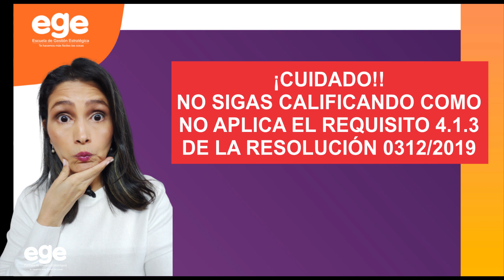🚫CUIDADO🚫Requisito 4.1.3 de estándares del SGSST. R0312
Requisito 4.1.3 de estándares del SGSST. R0312.⚠️Únete a la primera Escuela Virtual de Formación Estratégica de SST👷🏻‍♀️ y DESCUBRE las Técnicas y Herramientas para gestionar correctamente los riesgos laborales de cualquier empresa y convertirte en el prevencionista que todos desean contratar.

¡Bonito día!, Muchos auditores o responsables del Sistema de Gestión de Seguridad y Salud en el Trabajo (SGSST) cuando están realizando la evaluación de estándares básicos, califican como no aplica el requisito 4.1. 3. Identificación y priorización de la naturaleza de los peligros (metodología adicional, cancerígenos y otros), te invito a que no te lo tomes tan a la ligera y tengas en cuenta que este requisito no solo se refiere a tener o no sustancias químicas que produzcan cáncer, también, debes antes de evaluar, revisar si la empresa cuenta con:

✔Existe un inventario de los productos químicos utilizados en la empresa, el cual contiene niveles de toxicidad, numero CAS, dosis utilizada, tiempo de exposición, matriz de compatibilidad
✔Se han documentado las decisiones frente a los controles de seguridad para el uso y exposición de los productos químicos.
✔Se cuenta con la ficha técnica de los productos químicos utilizados donde se garantiza que no tienen riesgo de generar Cáncer.
✔Existe un área destinada para el almacenamiento de las materias primas e insumos y sustancias catalogadas como carcinógenas y con toxicidad aguda. O los productos químicos usados en la empresa
Si deseas aprender de manera fácil y 100% practica a diseñar e implementar de forma correcta estos temas, matricúlate hoy mismo en nuestros seminarios especializados. Son programas de formación especializada, no se trata de teoría, se trata de herramientas para que puedas aplicar en las empresas y aportar verdadero valor.⚠️Únete a la primera Escuela Virtual de Formación Estratégica de SST

Contamos con seminarios en los siguientes temas: Auditoría del SG-SST, Investigación de Accidentes con énfasis en graves y mortales, Indicadores de SST, Gestión Humana, Plan Estratégico de Seguridad Vial, Gestión del Conocimiento y Riesgo Psicosocial.⚠️Únete a la primera Escuela Virtual de Formación Estratégica de SST

Estoy segura que si llegaste hasta aquí es porque estas cansado de sentir que te falta experiencia y conocimiento para ejercer con seguridad tu profesión, pues bien, llegaste al lugar indicado. Estos seminarios son especializados en cada uno de los temas tratados, con una metodología absolutamente práctica, con un lenguaje sencillo y claro donde te revelo mis experiencias y te advierto los errores que no puedes cometer. Ingresa a esta pagina y conoce todos los detalles. ⚠️Únete a la primera Escuela Virtual de Formación Estratégica de SST